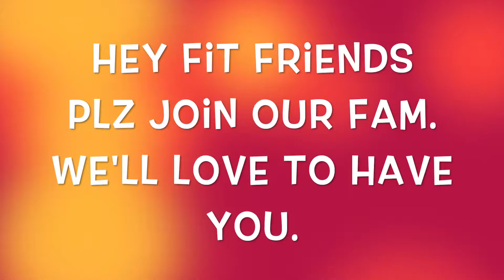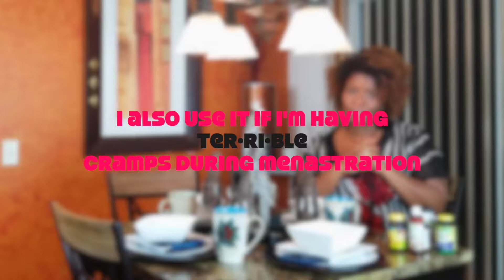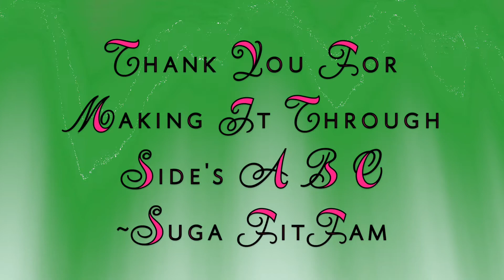PeriMenopause | Signs & Symptoms | Side C Conclusion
💕Come along and find out a few more symptoms and learns ways to cope and to get by them.